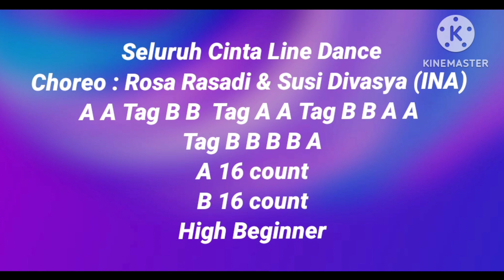Seluruh Cinta Line Dance//Choreo Rosa (INA)& Susi (INA)//High Beginner.